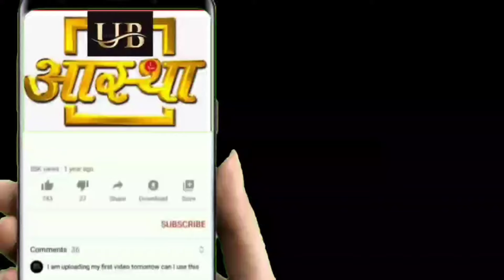Shyam Sundar Shri Yamuna Maharani ji ki Mangla Aarti Ki Aarti Divya Darshan 08--09--2024